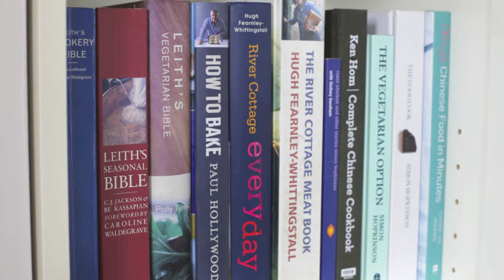Alno High Gloss White & Black Granite worktop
Alno high gloss white and Indian Black granite with black mirror splash back